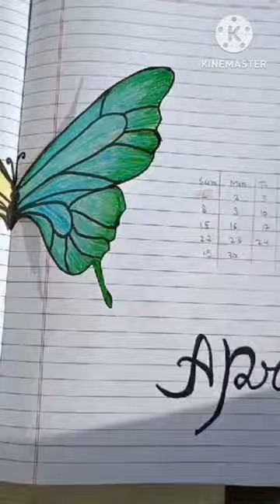Notebook Decoration || how to decor notebook at home